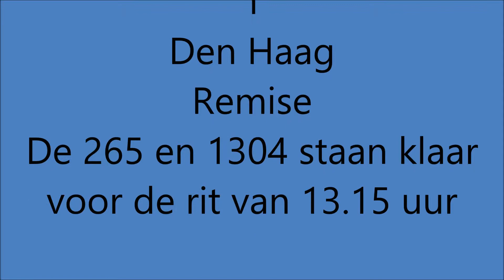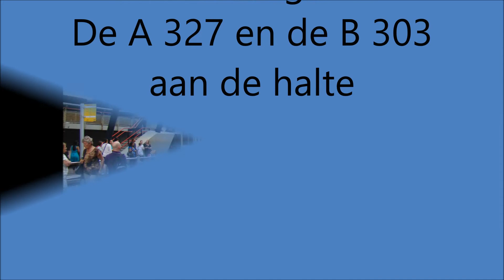26-07-2009 Foto's privébezoek SHTM & Blauwe Tram (03.16,00) (22)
Dit is een diavoorstelling van 14 foto's van mijn privébezoek aan de St Haags Tram Museum (afgekort SHTM) te Den Haag op 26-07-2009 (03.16,00)